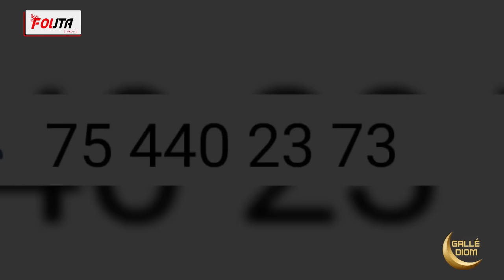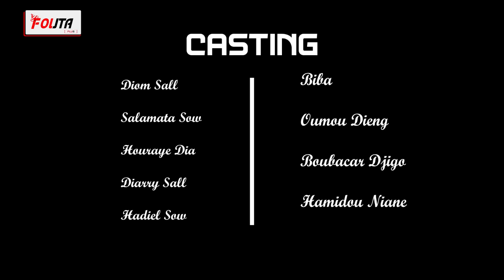KORKA GALE DIOM EPISODE 13